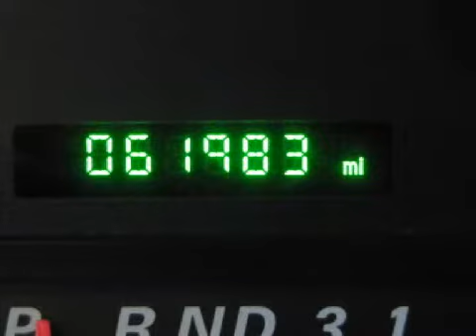Pre-Owned 2005 Ford Freestar Wagon Ellwood City PA 16117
Good Wheels
 1019 Lawrence Ave.

 Year: 2005
 Make: Ford
 Model: Freestar Wagon
 Engine: Gas V6 3.9L/238
 Trans.: Automatic
 Exterior: TAN
 Miles: 61,965